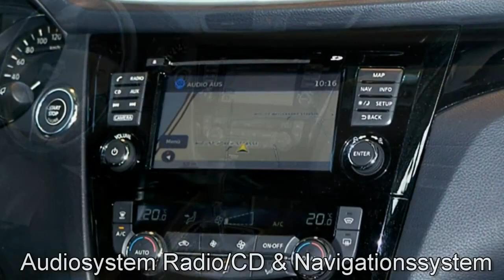Autohaus S+K Nissan Qashqai